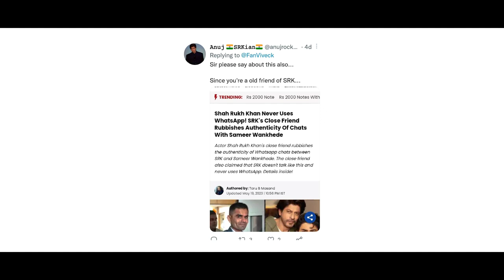"When they (media) talk RUBBISH about a friend (SRK) then...":Viveck Vaswani | Faridoon Shahryar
ViveckVaswani in a @Connectcine exclusive with FaridoonShahryar talks about the alleged leaked chats that were attributed to ShahRukhKhan and how media proved to be irresponsible by sharing them without verifying its veracity. Mr Vaswani spoke about the importance of being dignified and decent.